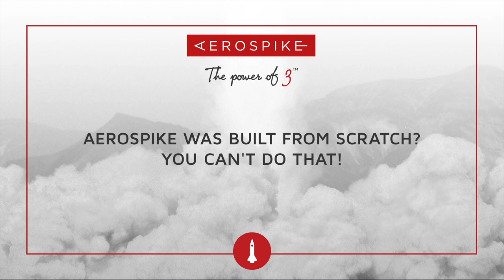Aerospike was built from scratch! You can't do that!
A whole new database built from scratch? You can't do that! Founders Brian and Srini discuss how Aerospike, an in-memory NoSQL database has been designed to do just that and why it just works!